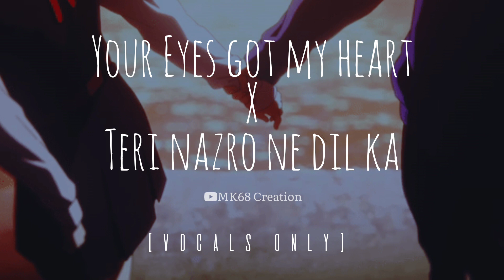Your eyes got my heart X Teri nazro ne dil ka kiya jo hashr | lofi without music | new love song